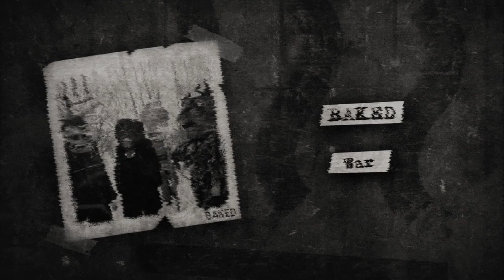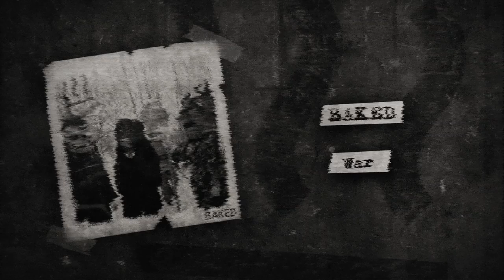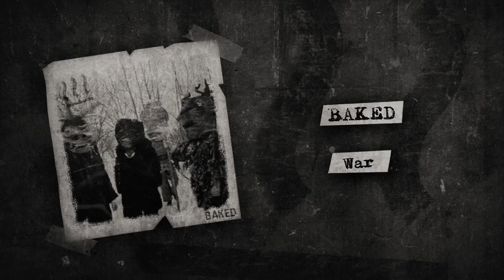[FREE] Pop Smoke x Stormzy x Skepta Type Beat - War (Prod. BAKED x pbtonthebeat) | Type Beat 2019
Pop Smoke x Stormzy x Skepta Type Beat - War (Prod. BAKED x pbtonthebeat) | Dark Trap Beat | Instrumental 2019